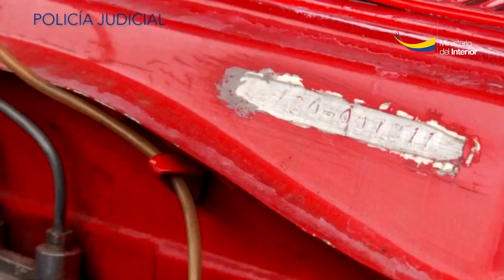Policía judicial previene sobre la compra de vehículos clonados a la ciudadanía